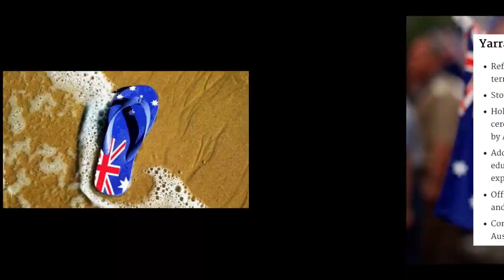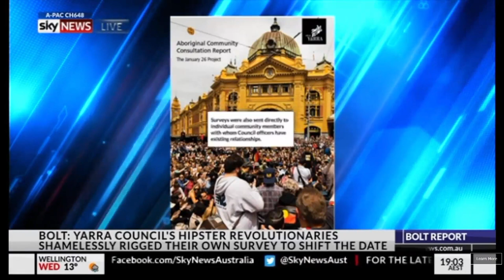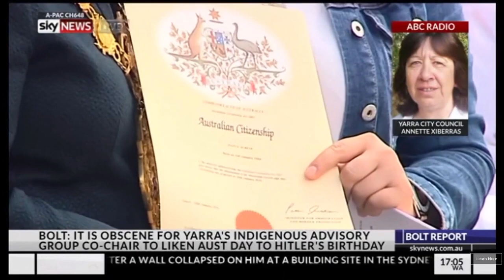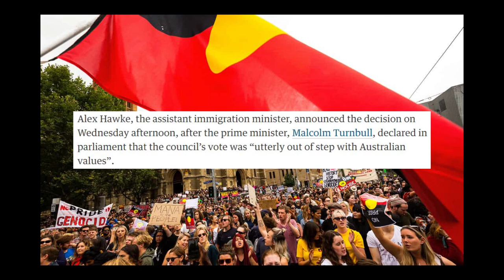The Embarrassing Antics of Yarra City Council